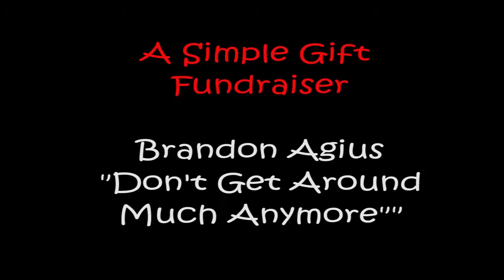Brandon Aguis "Don't Come Around Much Anymore"-A Simple Gift Fundraiser Adelaide 2013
Thank you Brandon Aguis for singing and stage managing!

A Simple Gift Dance Fundraiser for the Philippines 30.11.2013